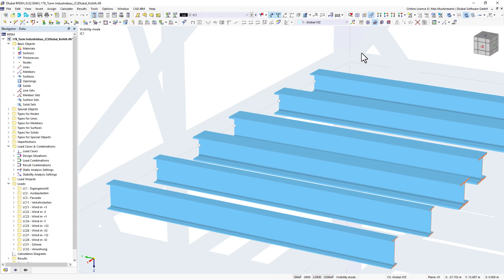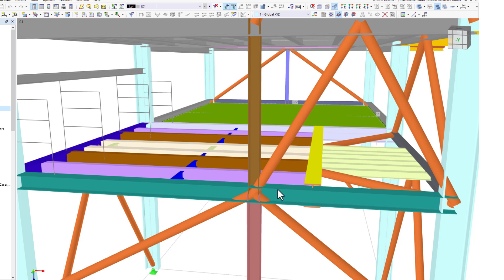WIN | 12/22 - Quoi de neuf dans RFEM 6 et RSTAB 9 ?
Dans cette courte vidéo, nous vous présentons les principales nouveautés du mois dernier.

En novembre 2022, les fonctionnalités suivantes ont, entre autres, été intégrées dans RFEM 6, RSTAB 9 et RSECTION :

00:00 Articulations plastiques selon la FEMA 356
00:21 Nouvelles options pour l'importation DXF dans RSECTION
00:42 Intersections de surfaces et solides courbes
01:00 Tableaux de résultats pour les articulations de barre
01:12 Option pour contrôler les couleurs via le menu contextuel

D'autres fonctionnalités sont répertoriées dans l'extranet.

Profitez de notre assistance technique gratuite. Avez-vous des questions ?